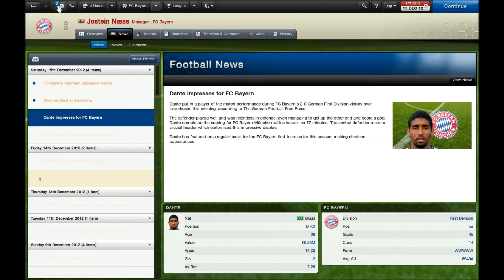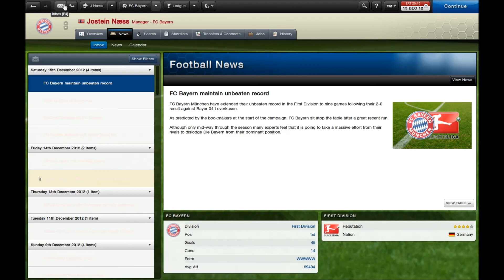Fm 13 Bayern Munich - Part 21 - Vs Leverkusen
Playing agianst Leverkusen and trying to get 3 points before the christmas break